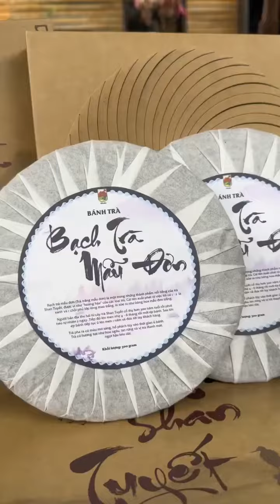Dòng Trà Được Mệnh Danh Là “ Hoàng Hậu” Của Các Loại Trà, Cùng Ôlala Khám Phá Nhé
Ôlala Đồ Vùng Cao là nơi mình chia sẻ các văn hóa, nét ẩm thực và cuộc sống người đồng bào vùng núi cao.

Ngoài ra mình còn có các đặc sản Hà Giang được làm thủ công như trà Shan tuyết, lạp sườn lợn đen gác bếp, mật ong bạc hà, tam thất,... Mỗi món đều được lựa chọn tỉ mỉ và chứa đựng nét văn hóa, tinh thần của đồng bào nơi đây.Nếu có dịp mời mọi người cùng thưởng thức nha.

Có quá nhiều điều mình cùng Ôlala - Đồ vùng cao không thể một lần nói hết.

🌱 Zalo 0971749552